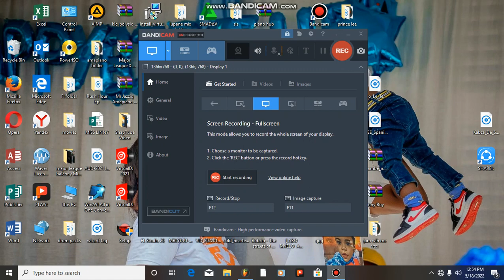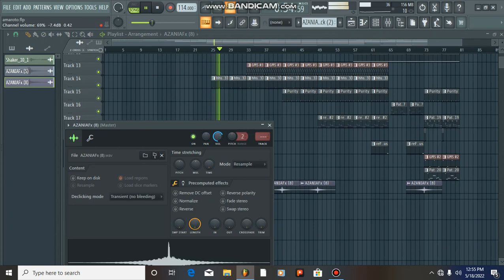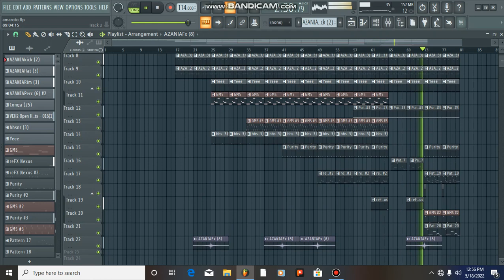Busta 929 X Jazziq Q X Amaroto X focalistic Free Type Beat 2022 [Free Flp]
therz your free flp